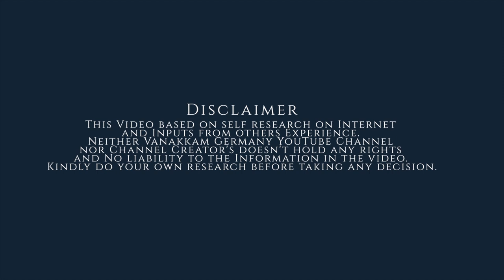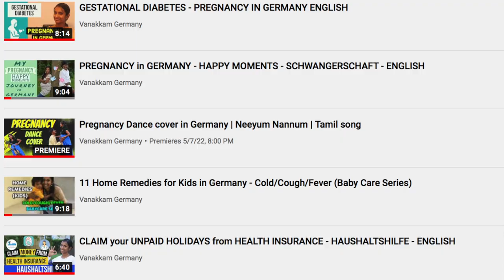Pregnancy First Trimester in Germany | Things to do | Baby Birth in Germany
Pregnancy First Trisemester in Germany | Things to do | Baby Birth in Germany
Summary of all the important things to do in Germany during pregnancy
Opening Depot/Trading Account
🇩🇪 SCALABLE CAPITAL —

Opening Depot/Trading Account
🇩🇪 SCALABLE CAPITAL —
00:00 Introduction
00:53 Disclaimer
01:08 Importance of Doctor
02:17 Things to do before trying pregnancy
02:44 Things to do after confirmation
03:38 Hebamme
03:53 Inform Employer
04:10 Health Issues in Pregnancy
05:20 Mutterpass
06:25 Test & Ultrasound
07:37 App to Download
08:51 Book an Appointment